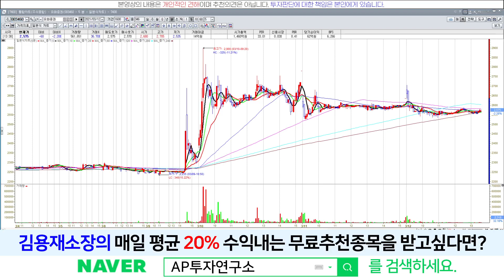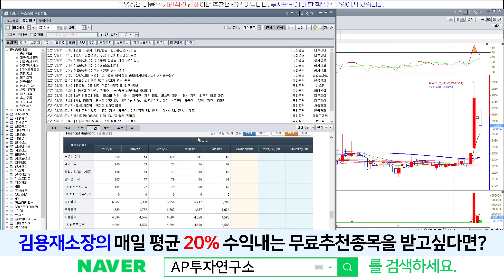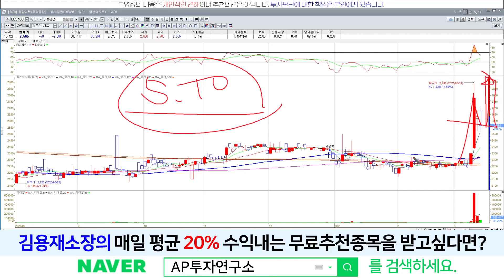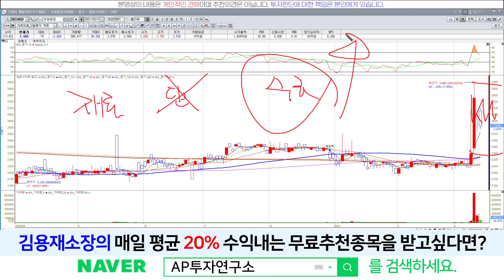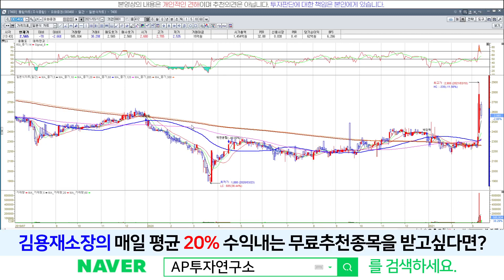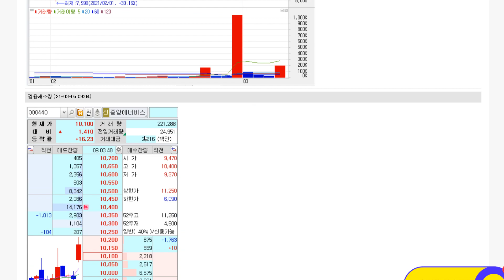유화증권(003460) - 역사상 최대 거래량이 발생된 이유?